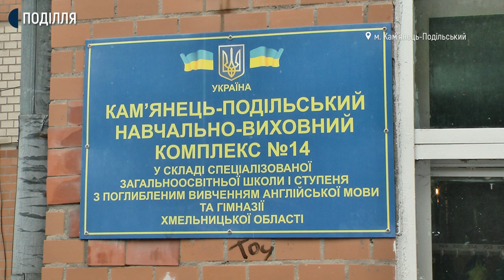У Кам’янці-Подільському стався конфлікт між вчителем та учнем молодших класів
Робочу комісію із розслідування випадку непедагогічних дій вчительки молодших класів створили у навчально-виховному комплексу №14 Кам’янця-Подільського. Про це розповів директор закладу Микола Кирик. За його словами, вчителька, стосовно якої проводять службове розслідування взяла лікарняний.